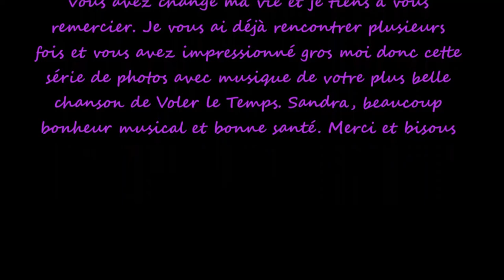Sandra Kim - Voler le Temps met fotoserie van Beleuvenissen 2013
Self made video met foto's van haar beste optreden tot nu toe samen met haar band. Vergezeld met één van haar mooiste nummers Voler le Temps. De lyrics van dit nummer staan hieronder! In 2012 was dit de Belgische inzending voor het World Songfestival wederom in Japan (41)

 Dis moi ou est passe la chaleur des étés,
c'était avant le temps d'un ciel toujours plus gris,
souviens toi des journées ou l'on pouvais chanter,
la douceurs des soirées ,
le parfum d'une nuit,
dis moi ou s'est enfuis,
le soleil qui brulait
qui couvrait nos amours et qui changeais la vie
aujourd'hui les orages nous emportent et je sais ,
qu'avec l'eau des glaciers s'en iront nos envies

on nous a volés , on nous a volé le temps ,
le temps d'aimer , le temps qu'il fait , je sais ,
on nous a volé , on nous a volé du temps ,
du temps pour nous , du temps si doux , si fou

dis moi ou sont partis le rêve et la folie ,
caché bien a l'abri, surement trop loin d'ici ,
ils étaient bien souvent ,le peu qu'il nous restait ,
et l'on se croyais riche d'une main qu'on serrait ,
on nous parle des gens qu'on ne veux plus garder ,
et qui n'ont pour papier que la joie d'exister,
on poursuit des enfants qui n'ont plus de pays ,
dis moi qui nous a pris le droit de vivre ici ,

avec toi je voudrais revenir en arrière ,
a la fois de nos pères retrouver la raison ,
avec toi je pourrais si on nous laissais faire ,
changer l'air et la terre ,
retrouver nos saisons , retrouver nos saisons